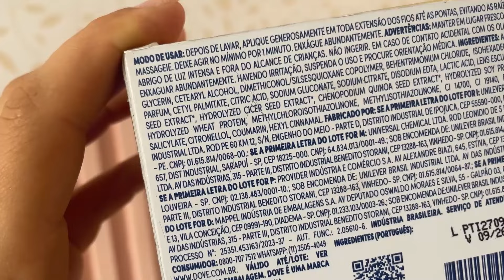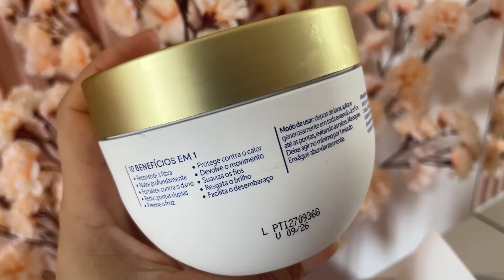Testei Máscara Dove RECONSTRUÇÃO 10 EM 1 - Viralizou!!! Vale a pena mesmo? RESENHA | Larisse Gama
No vídeo de hoje teremos mais um vídeo com teste e primeiras impressões de uma novidade de farmácia/mercado, dessa vez da marca Dove, usando uma das máscaras da marca que viralizou nas últimas semanas.

"Dove desenvolveu a Máscara de Tratamento Dove 10 em 1 Reconstrução que faz parte da mais nova linha de nutrição, e possui uma tecnologia exclusiva para o cuidado profundo dos cabelos danificados. A fórmula possui Bio-Protein Care com proteína 100% equivalente e compatível com a estrutura natural do seu cabelo, que penetra e atua em harmonia com a fibra capilar para combater 10 sinais de danos. Além de reparar danos, este creme hidratante possui uma formulação com 12% de Queratina* Complex, que dá mais força aos seus fios. Esta máscara capilar possui 10 benefícios em um só produto.
São eles:
1. Reconstruir a fibra;
2. Nutre profundamente;
3. Fortalece contra o dano;
4. Reduz pontas duplas;
5. Previne o frizz;
6. Protege contra o calor;
7. Devolver o movimento;
8. Suaviza os fios;
9. Resgata o brilho;
10. Facilita o desembaraço. "
PROIBIDA LOW/NO POO

Vídeo gravado em 25/04.